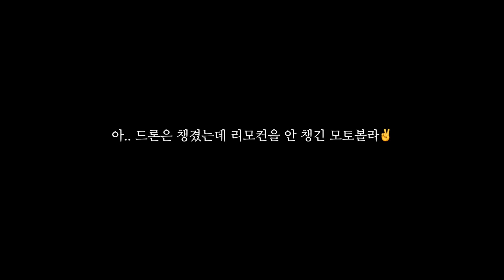CRF는 이맛에 타는거지 | 처음 도전하는 임도 투어 | 옥종임도 | Honda | CRF250Rally [22/28]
CRF에 임도는 사랑입니다 ❤️

-촬영장비
헬멧 카메라 Gopro8
바이크 카메라 Gopro7
그외 iphone11pro max